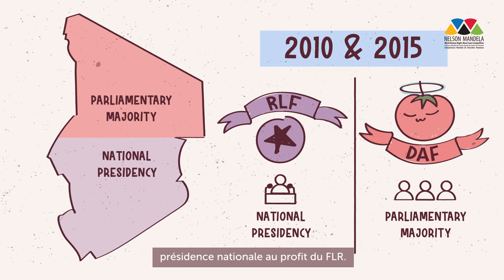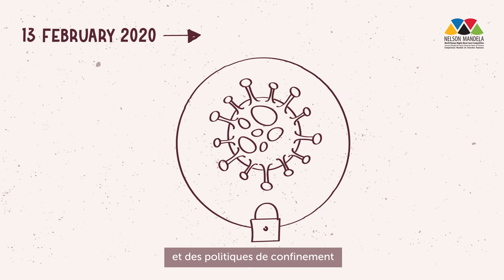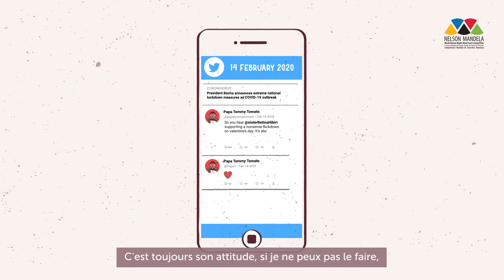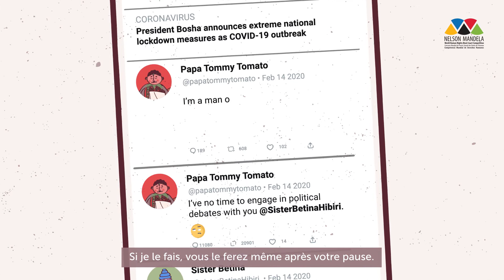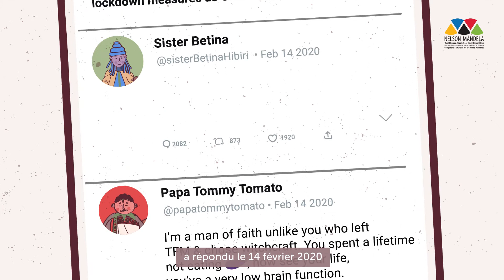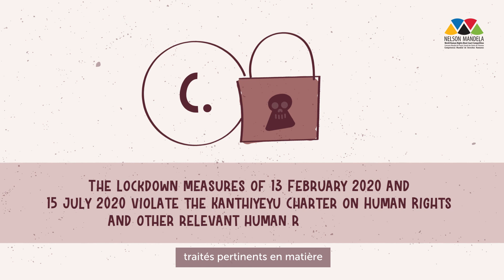L’ animation vidéo du cas hypothétique 2021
Nous sommes heureux de vous présenter l’animation vidéo du cas hypothétique 2021 pour vous donner une image plus vivante de cette affaire. Nous espérons que les préparatifs sont en plein cours pour cette nouvelle édition du Concours Mondial de Procès Simulé des Droits de l'Homme Nelson Mandela !